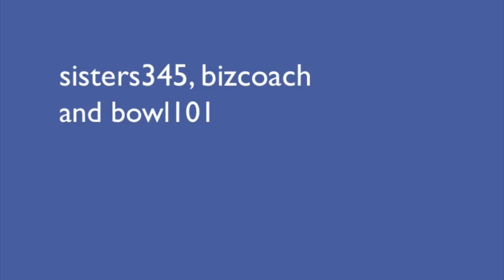s2 wynncraft ep9: get the eggs FAIL